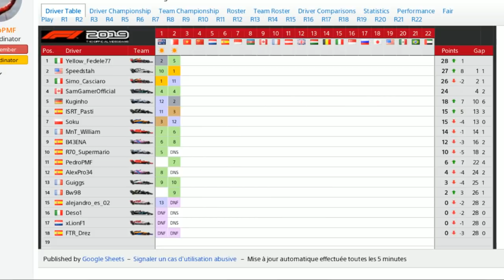Une Safety Car pour sauver la course ?! 🇧🇭 AOR #2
Salut ! J’espère que vous allez bien ?

Manche nº2 de la saison 20 de l’ApexOnlineRacing (AOR) sur le Grand Prix de Bahreïn 🇧🇭 !

Je ferai cette saison au volant de la Haas !  D’ailleurs, depuis que je suis à l’AOR je n’ai jamais roulé deux fois dans la même écurie !
Mon objectif pour cette saison est de terminer dans les points à toutes les courses et de finir au mieux dans le top 5 !

Bonne video !

Matériel :
- T500RS + TM Open Wheel
- PlaySeat Evolution
- PS4
- Turtle Beach Stealth 600
- Ecran Acer 29’